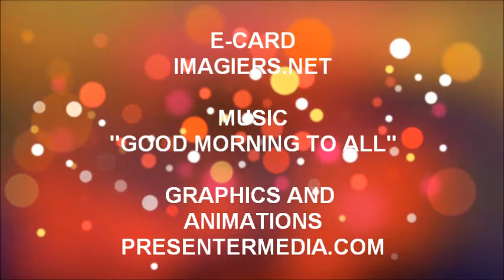TANTI AUGURI SELIM